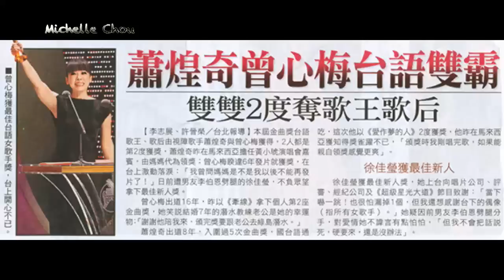曾心梅 香港戀情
本歌曲版權為曾心梅小姐及其唱片公司所有，此影片僅供參考，如喜愛此­­­歌曲，請購­買正版。若有侵權事宜，請來信告知。